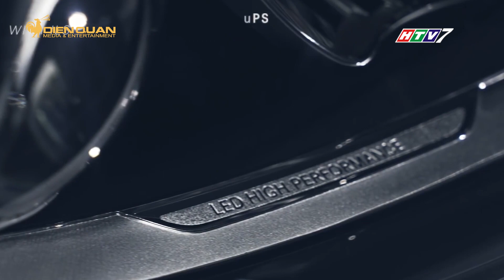DRIVE TV | Toyota dẫn đầu danh sách Top xe bền bỉ nhất sau 15 năm sử dụng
iSeeCars là một trang web tìm kiếm ô tô trực tuyến khá nổi tiếng, giúp người dùng tìm và so sánh các mẫu ô tô bằng thuật toán máy tính độc quyền.

Mỗi năm, trang web này đều tiến hành kháo sát và kiểm tra dữ liệu, nhằm tìm ra những chiếc xe hơi nào có khả năng được người dùng giữ lại để sử dụng, trong khoảng thời gian 15 năm trở lên.

Nó cho thấy phần nào chất lượng sử dụng, cũng như độ tin cậy về công nghệ trong dây chuyền sản phẩm của các nhà sản xuất khác nhau.

Dưới đây là 15 mẫu xe được iSeeCars bình chọn là bền bỉ nhất khi có thời gian sử dụng trong ít nhất 15 năm.